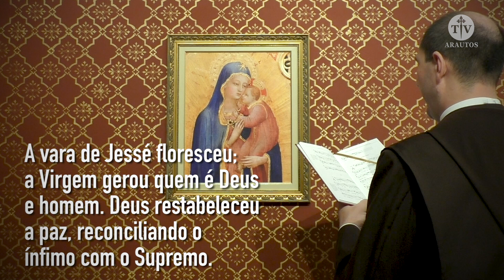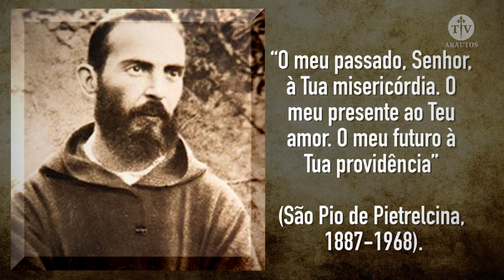São Pio de Pietrelcina matando uma criança... - Arautos do Evangelho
Caminhando com os Santos é a nova série apresentada pelo Padre Dartagnan Oliveira, dos Arautos do Evangelho. A série trará fatos da vida dos santos, para nos auxiliar na caminhada de nossas vidas.. Hoje teremos novamente um fato do Grande Santo: São Pio de Pietrelcina.